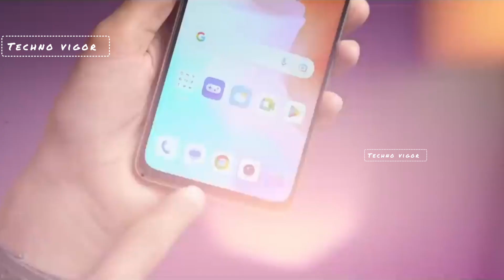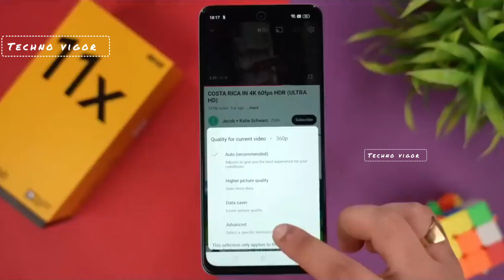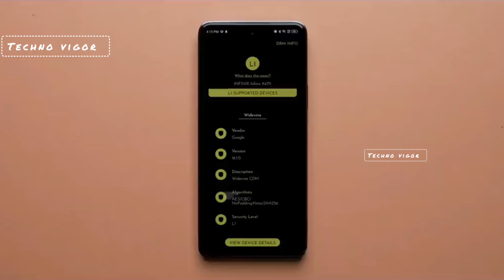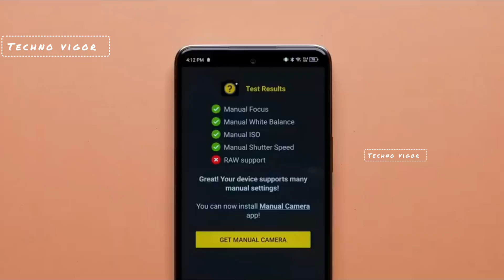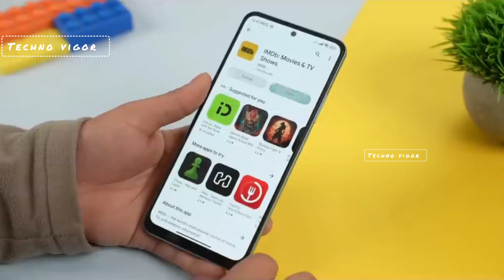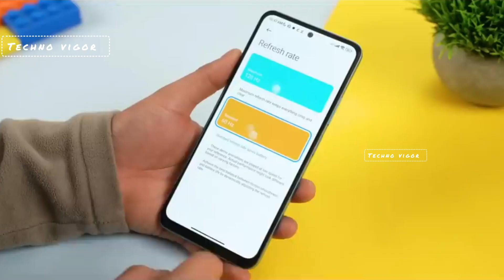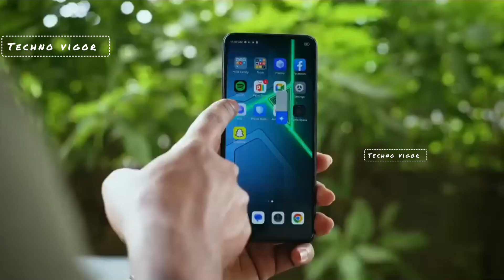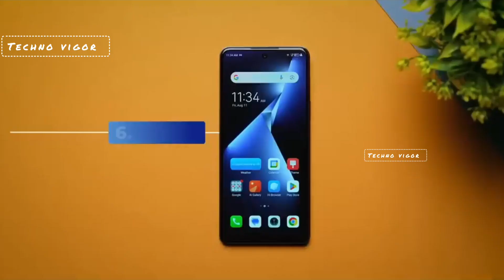Top 5 best 5g Smartphone under 15000